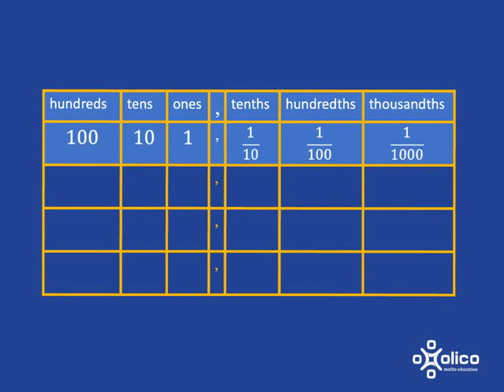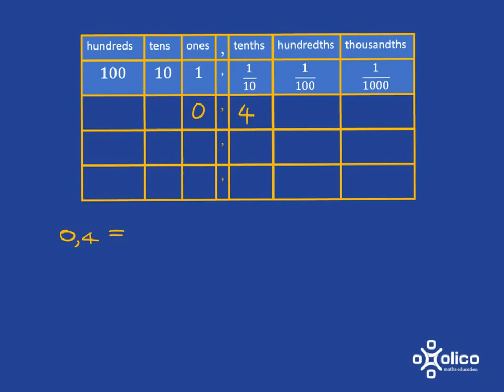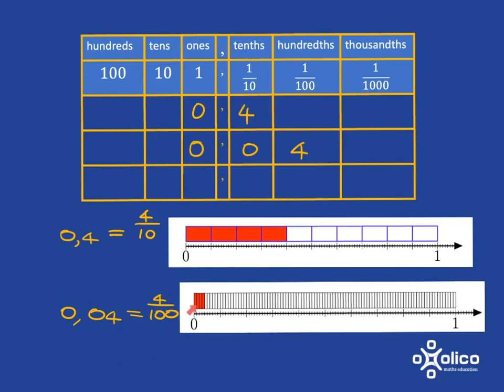Gr 8 Decimals 1a: Decimals and Place Value